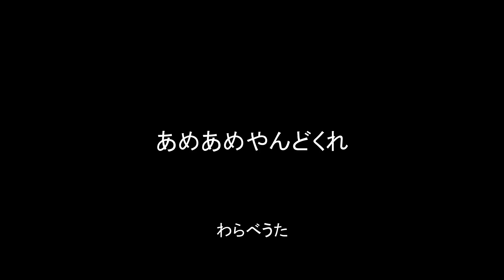あめあめやんどくれ わらべうた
あめ　やんどくれ
あしたは　えんそくだ